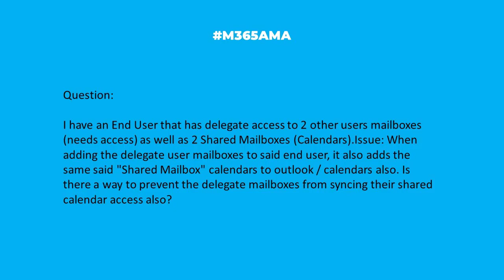M365AMA Can I prevent delegate users from syncing with shared calendars?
“I have an End User that has delegate access to 2 other users mailboxes (needs access) as well as 2 Shared Mailboxes (Calendars). Issue: When adding the delegate user mailboxes to said end user, it also adds the same said ""Shared Mailbox"" calendars to outlook / calendars also. Is there a way to prevent the delegate mailboxes from syncing their shared calendar access also?"

Some relevant notes/links shared by the team:

--  To navigate to the delegate controls, follow this path: Within Outlook, go to File, Account Settings, Delegates, Select delegate, Permissions
-- Understand the limitations of the various Outlook permissions levels (and specifically, check out the None permission level)